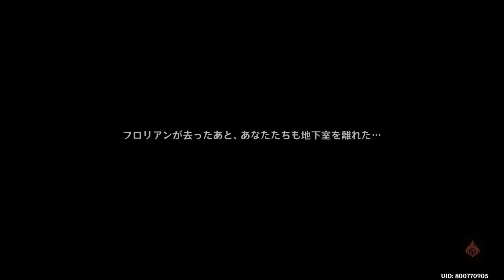（原神）クロリンデの伝説任務「レイピアの章 第一幕：サイレント・ナイト(4/4) 不穏な影を狩れ」のストーリー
怪しげな術を使うファントムハンターとはいったい何者だったんだ…？